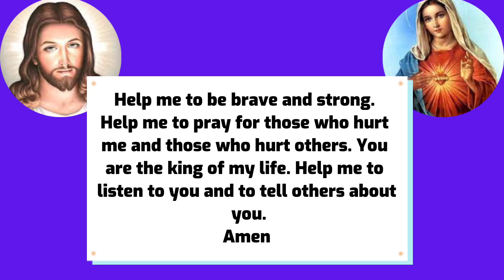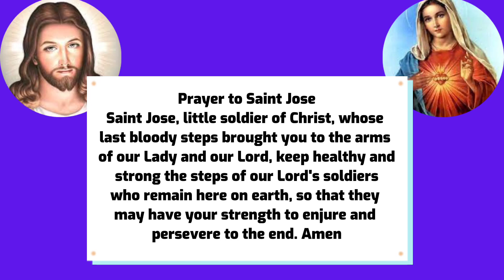Feast of Saint José Sanchez del Rio 2023|| San José Sanchez del Rio feast day 2023|| Viva Cristo Rey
Feast of Saint José Sanchez del Rio 2023 || Viva Cristo Rey

Feast of José Sanchez del Rio is celebrated on the 10th of February yearly

Story of José Sanchez del Rio l
José Sanchez del Rio was born in 1913 in Sahuayo, Michoacán, México. He was the third of four children. José loved his faith and grew up with a strong devotion to Our Lady of Guadalupe.

The Cristero Wars began in Mexico when Jose was 12 years old. The Mexican government attempted to alienate the influence of the Catholic Church throughout the country.

It persecuted the Catholic Church by seizing property, closing religious schools and convents, and executing Catholic priests. In defense of the Church, the peasants of many of the central and western states in Mexico protested against the government.

Young Jose begged his mother to let him join the movement saying, “Mama, do not let me lose the opportunity to gain Heaven so easily and so soon.”

On 5 February 1928 José Sanchez del Rio was captured during a battle and imprisoned in the church sacristy. In order to terrorize him, soldiers made him watch the hanging of one of the other captured Cristeros. But José encouraged the man, saying, “You will be in Heaven before me. Prepare a place for me. Tell Christ the King I shall be with him soon”.

In prison, he prayed the Rosary and sang songs of faith. He wrote a beautiful letter to his mother telling her that he was resigned to do God’s will. José’s father attempted to ransom his son, but was unable to raise the money in time.

On 10 February 1928 the teenager was brutally tortured and the skin of the soles of his feet was sheered off; he was then forced to walk on salt, followed by walking through the town to the cemetery. The young boy screamed with pain but would not give in. As José was forced to walk through town, he recited the rosary, prayed for his enemies, sang songs to Our Lady of Guadalupe, and proclaimed, “I will never give in. Vivo Cristo Rey y Santa Maria de Guadalupe!”

At times the soldiers stopped him and said, “If you shout, “Death to Christ the King’, we will spare your life”. But he answered: “Long live Christ the King! Long live Our Lady of Guadalupe!”.

Once he arrived at the cemetery, José was asked once more if he would deny his faith. The 14 year old shouted out: “Long live Christ the King!”, and was shot.
We celebrate the feast day of Saint José on February 10th and pray for his intercession on behalf of all persecuted Christians, children, and the people of Sahuayo, Michoacán, México.

Feast of Saint José Luis Sanchez del Rio 2023
Feast of Saint José Sanchez del Rio 2023
Saint José Luis Sanchez del Rio feast day 2023
Saint José luis Sanchez del Rio movie
Saint José Sanchez del Rio death
José Sanchez del Rio
San José Sanchez del Rio
St. José Sanchez del Rio 2023